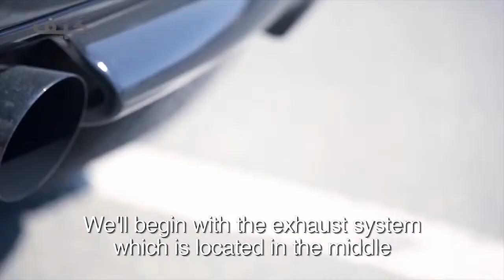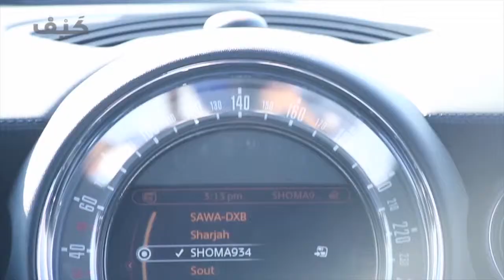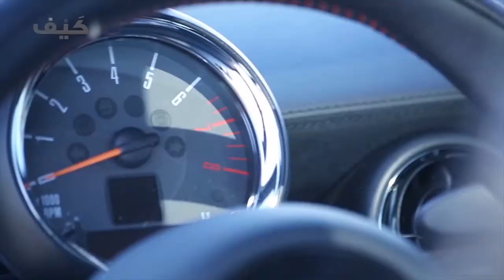Review of Mini cooper